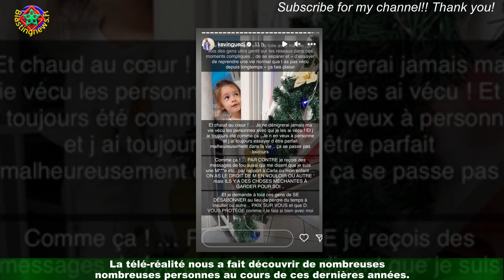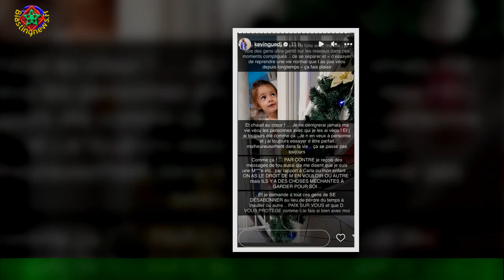Kevin Guedj critiqué et qualifié de père, l'ex de Carla réagit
Kevin Guedj reçoit beaucoup de critiques depuis sa rupture avec Carla Moreau. Récemment,certains internautes affirment qu'il ne joue pas à merveille son rôle de père. Des critiques qui n'ont pas plu au papa de Ruby Guedj. Sur son compte Instagram,